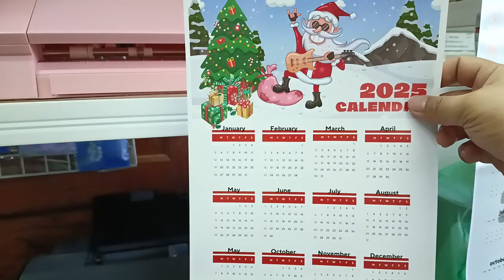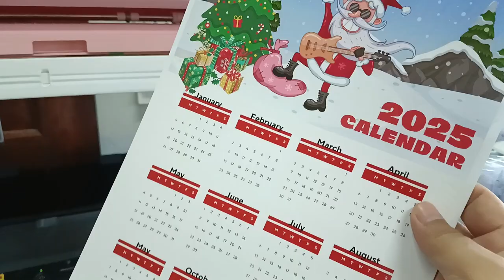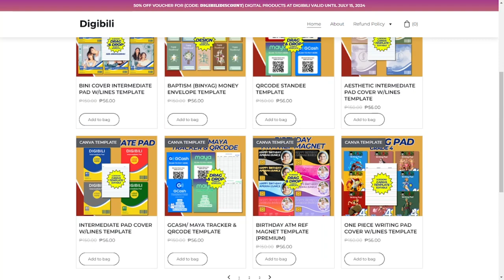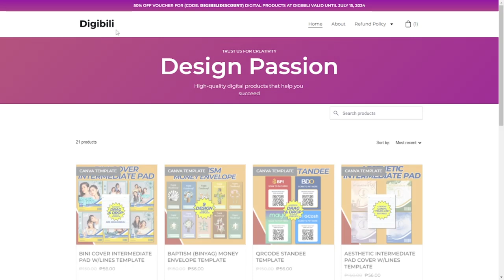CHRISTMAS POSTER CALENDAR 2025 WITH MOCKUP TEMPLATE 10 DESIGNS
Need Template? As low as 56 pesos only!

Need  Canva Account?
CREATE DESIGN NOW!